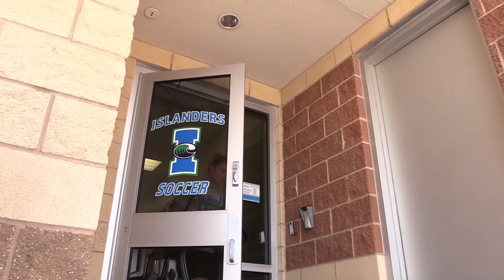Women's Soccer Las Vegas Preview